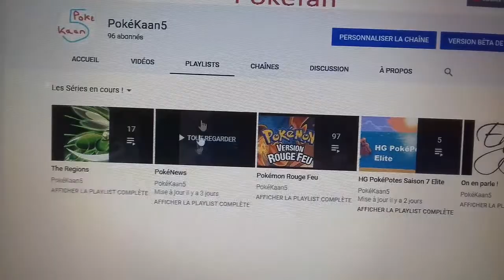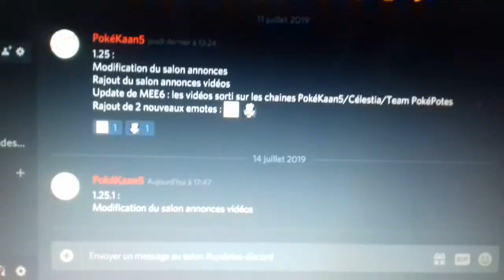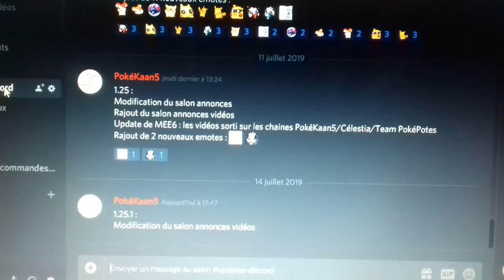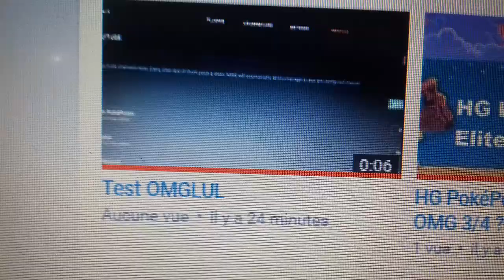PokéPoints #44 Juillet 2019 : Mois de vacances pour moi !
Nouveau PokéPoints celui de Juillet 2019 ! Celui ci est posté à l'avance donc s'il y a des changements et modifs je les mettrais en description ! ^^ Bonne vacances et Enjoy !

PS : Le serveur Discord est passé en 1.25.2